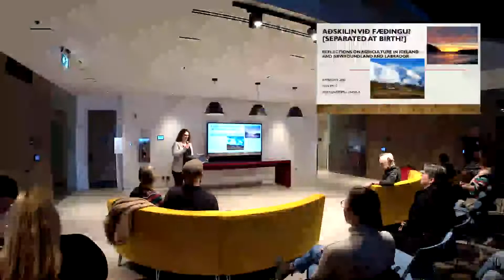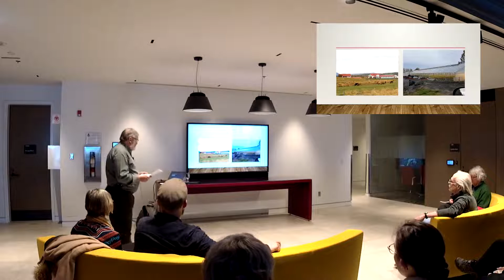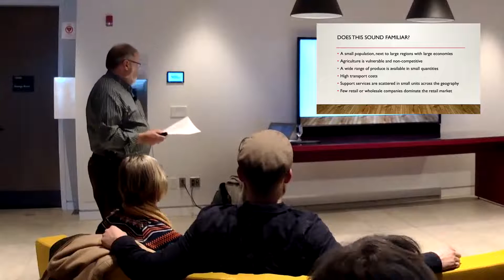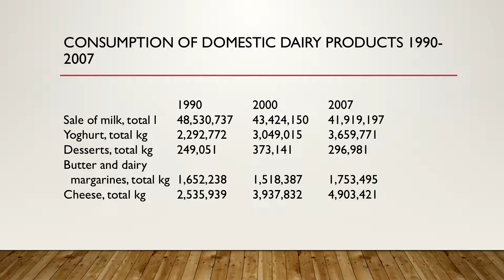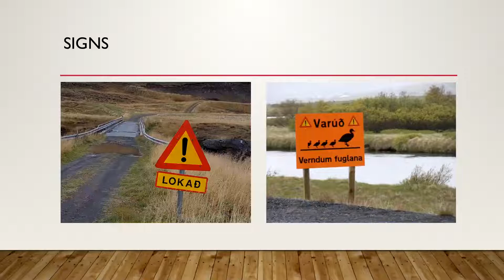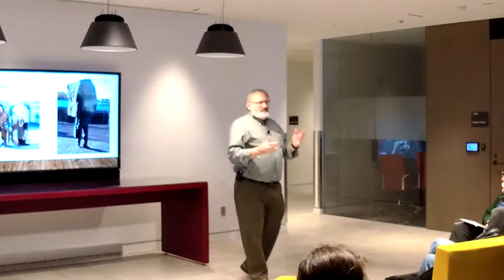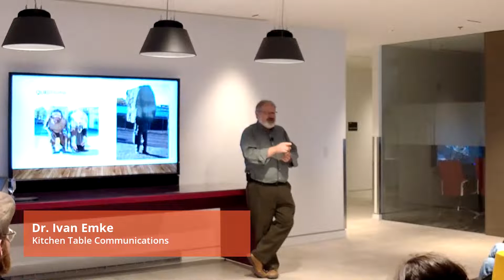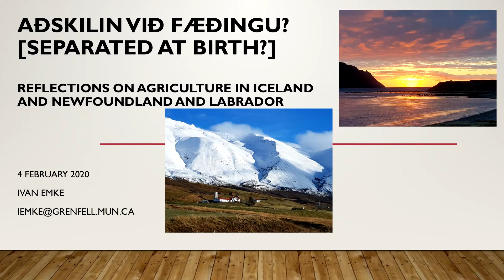Yaffle Connects - “Aðskilin við fæðingu": Reflections on Agriculture in Iceland and NL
While Iceland has a smaller population than NL (and a similar geography and climate), they produce almost 40% more food domestically. What can we learn from them about self-provisioning? Join us for a Yaffle Connects session with Dr. Ivan Emke as he explores some intriguing insights about the food and culture of these two places.